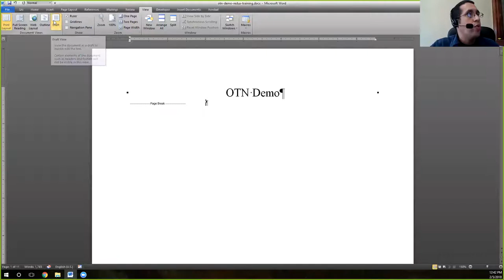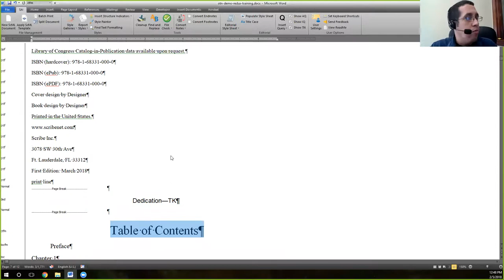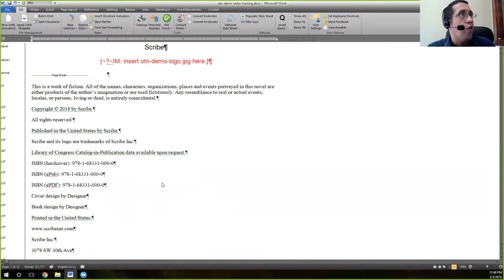Composition 6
The composition process continues in this video, covering the ideas of styles and structure. The concept of structure indicators is introduced as is the identification of higher-level structural divisions in a document.